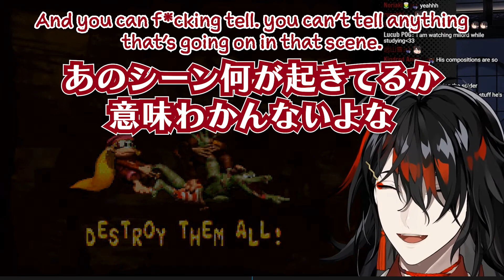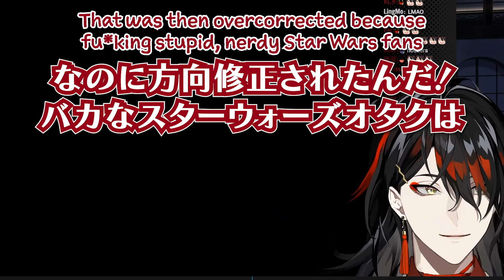【切り抜き】ラップのごとくスターウォーズを語るヴォックスアクマ【Vox Akuma/Luxiem/NIJISANJI EN/日本語翻訳】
だんだん熱くなって早口になる
同時視聴もありますので、映画が気になる方はそちらもどうぞ
👹目次
（切り抜き地点より前でエピソード5が映画誌で最も高評価を得ているという話をしています）
0:00 スターウォーズ同時視聴がしたい
0:08 エピソード1～3までについて
1:10 俳優について
1:54 キャラクターについて
3:14 ストーリーが最高
4:21 音楽が素晴らしい
4:43 ジョージ・ルーカスの裏話
5:15 エピソード7～9について
5:24 エピソード9が嫌い
6:14 エピソード8が一番好き、それなのに9が台無しにした
7:16 エピソード8の解釈
7:54 エピソード9を見たときの怒り
8:33 正気になる

★元動画
VOX AKUMA BEGINS DK COUNTRY 2 - I GENUINELY LOVE THESE GAMES NOW WTF【NIJISANJI EN | Vox Akuma】

★映画スターウォーズ同時視聴

👹VoxAkumaメインに和訳切り抜きを投稿しています。そのほかの切り抜きは以下へ🧧
いいねボタンやコメントいつもありがとうございます